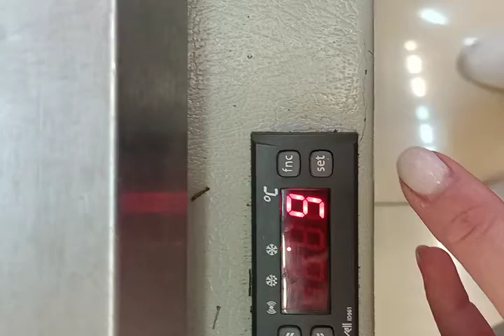Не могу настроить температуру .